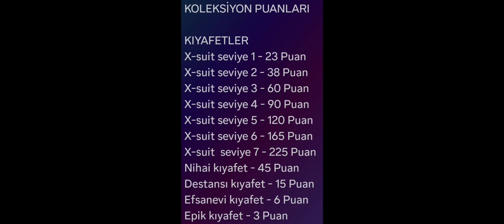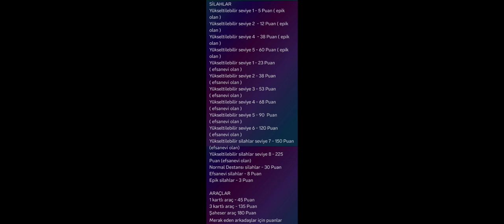3.4 YENİ KOLEKSİYON SİSTEMİ 🫣 UC'SİZ BEDAVA KOLEKSİYON SEVİYESİ NASIL KASILIR | PUBG MOBİLE 3.4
pubg mobile koleksiyonlar nedir koleksiyon nasıl ilerler koleksiyon sevisi nasıl yükseltilir koleksiyon seviyesi nedir hazine seviyesi nasıl yükseltilir bedava destansı amblem nasıl alınır bedava materyal nasıl alınır bedava id kartı nasıl alınır burası bir tanıtım kanalı bu bir tanıtım videosudur iyi seyirler iyi oyunlar kanala abone olmayı beğenmeyi unutmayın destek olursanız sevinirim seviliyorsunuz üye olarak her gün bilgilendirici videolar taktik ve bug başarım görevlerinden en yeni etkinliklerden haberdar olabilirsiniz iyi seyirler PUBG MOBİLE İNDİR